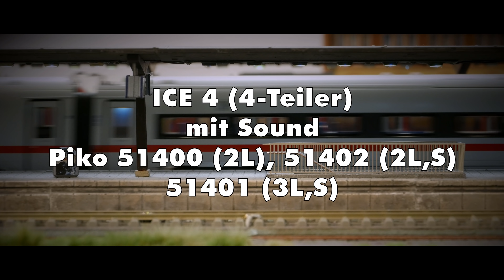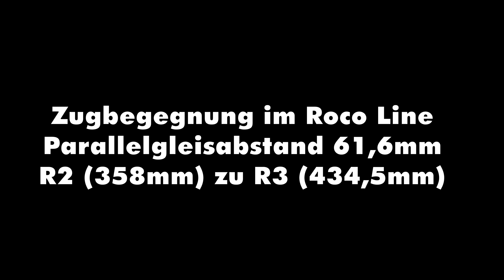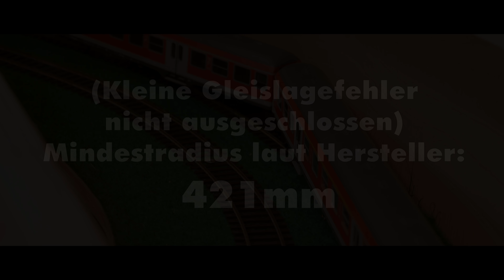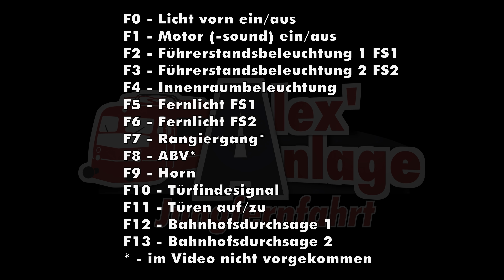H0 Modellbahn - PIKO ICE 4 Soundcheck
(Werbung). Der Piko ICE 4 ist endlich auf der Modelleisenbahn angekommen. Mit freundlicher Unterstützung von habe ich dem ICE 4 einmal einem Soundcheck unterzogen und ein Fahrvideo gemacht. Auch Interessant: Kommt der Zug durch engere Radien als 421mm und kollidiert er mit Zügen auf dem Nachbargleis? Ich hoffe ihr habt viel Spaß mit dem Video.

Dem aufmerksamen Betrachter fällt auf, dass die Anlage noch im Bau ist. Gleisschrauben verschwinden mit fortschreitendem Bauzustand und eine Oberleitung wird erst nach Beendigung der gröbsten Arbeiten aufgebaut.

Anlagensteuerung:
ESU Ecos 50200
Traincontroller 8 Gold

Kamera:
Panasonic Lumix G Vario 14-140mm f3.5-5.6 ASPH Power OIS